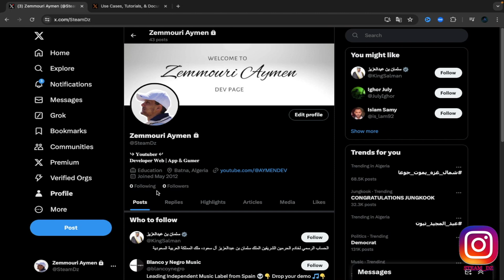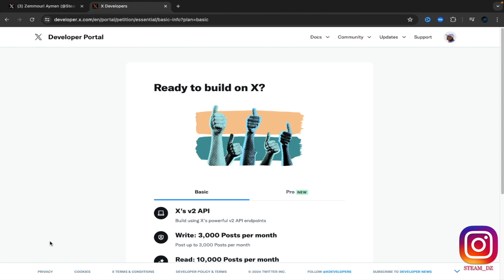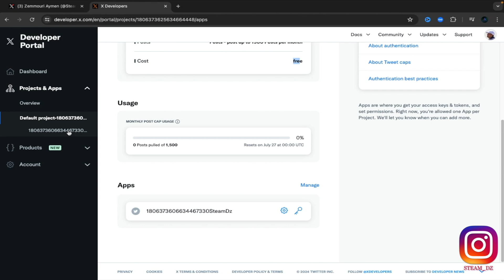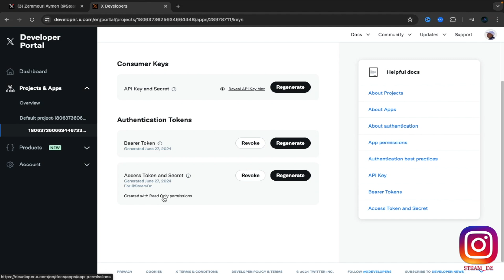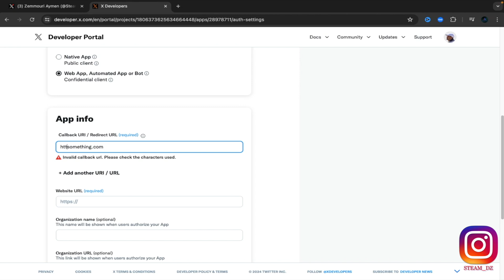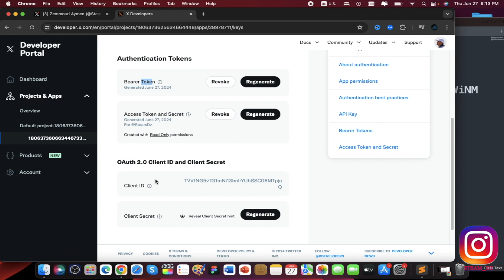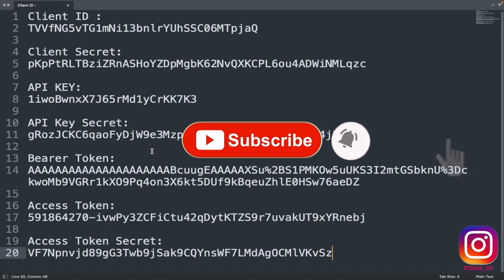طريقة التسجيل في مطوري [X] Twitter للحصول على API لبناء BOT باستخدام Python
في هذا الفيديو، سأعرض لكم خطوات التسجيل في بوابة مطوري Twitter للحصول على مفاتيح API الضرورية لبناء البوتات باستخدام لغة Python.
سنتعلم كيفية إنشاء تطبيق جديد، والحصول على مفاتيح الوصول والتوكنات اللازمة للاتصال بخدمات Twitter عبر البرمجة.